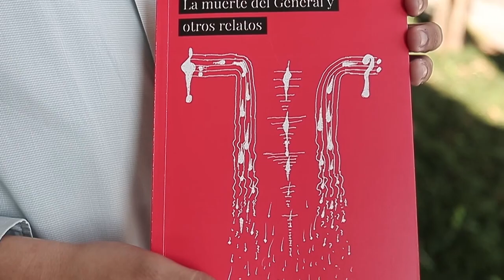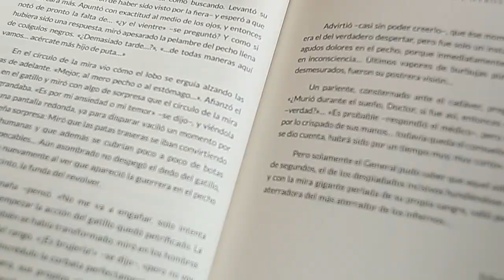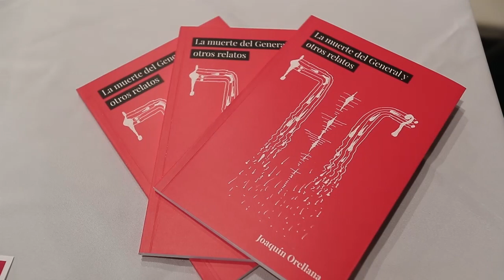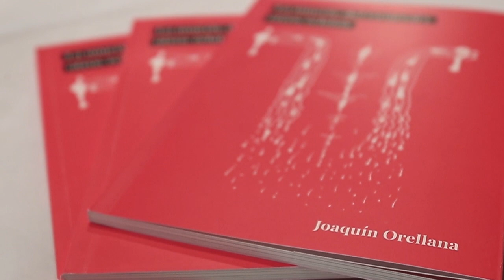LOS RELATOS DE JOAQUÍN ORELLANA